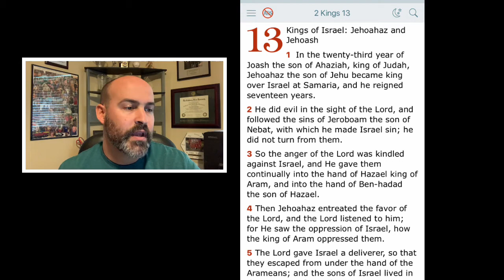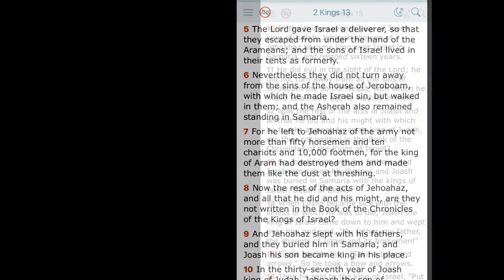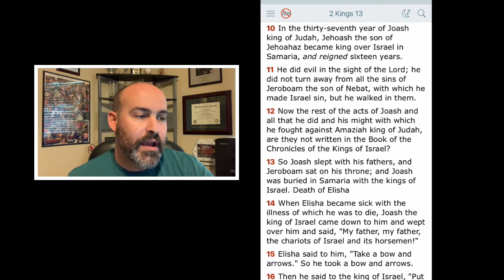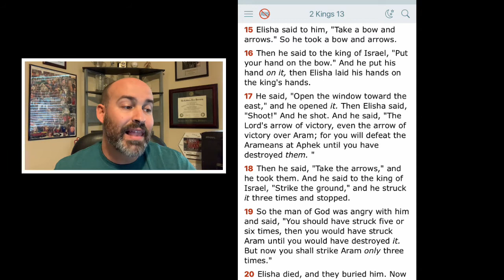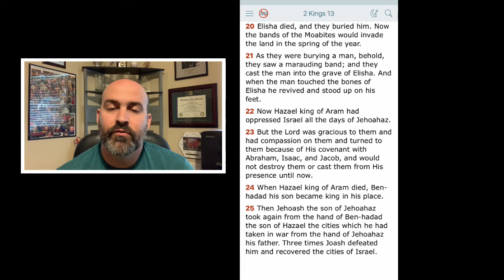2 Kings 13 - Joash, Jehoash of Israel